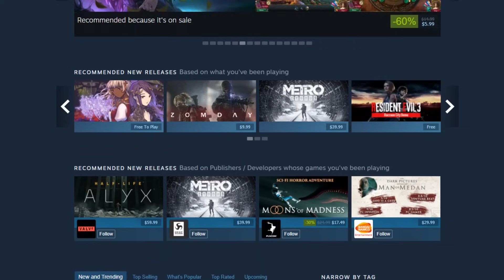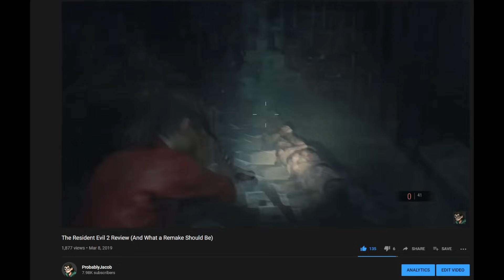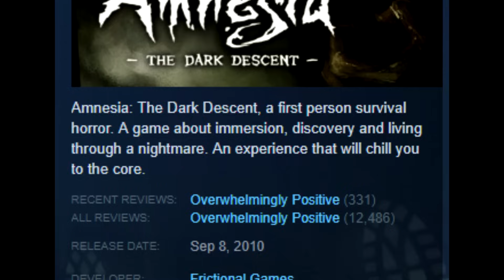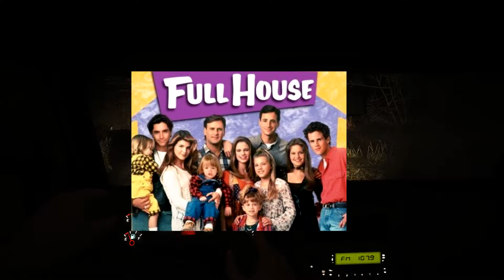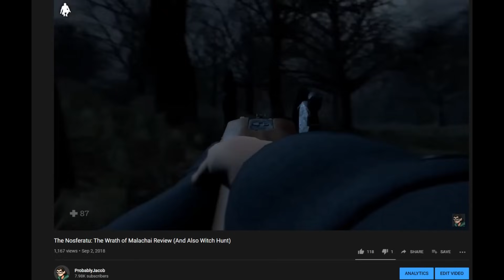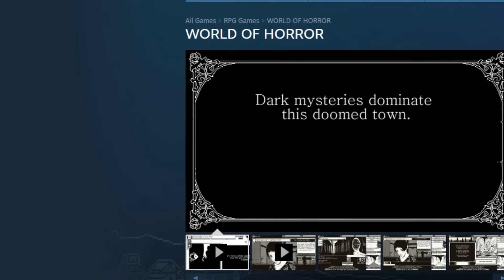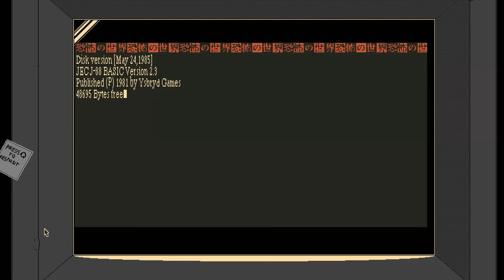The World of Horror Review (And the State of Horror Games)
My World of Horror review is in this video if you can listen to me whine long enough to actually get to it.